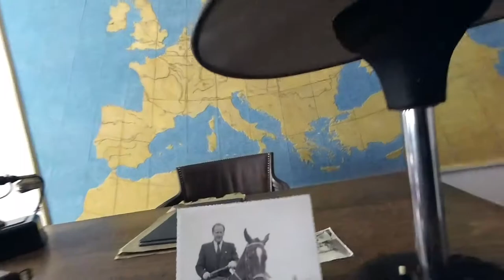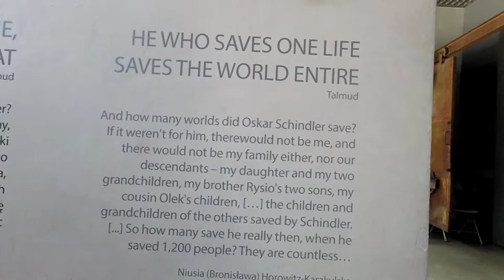Europe road trip Poland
Sopla El Viento Blown By The Wind
                  & Trieste